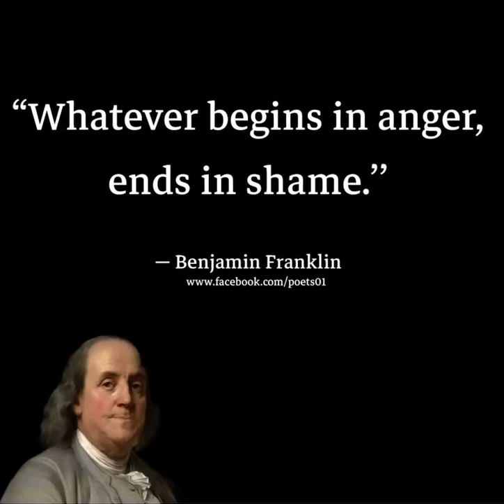Calm Quench The Ash In My Throat From This Fire; Like Living Waters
A meditation chant: Steady my root chakra. Strengthen my anahata chakra. Balance my chaos. Intercept the balance through my crownchakra. Energy flow through me like Phoenix fire.

Calm please quench the ash in my throat from the fire; like living waters. Extinguish the root of this anger.

Wind; carry away the Shame of this burden.

Sun; I’ll follow your star into peace.

Cleanse me
Cleanse me
Cleanse me

The sword of spirit

The helmet of salvation

Belt of truth

Breast plate of righteousness

Shoes of peace

May you; May I; kindly Speak these words with fervor, faith and purest intention over our lives.

In the name of Jesus Christ,